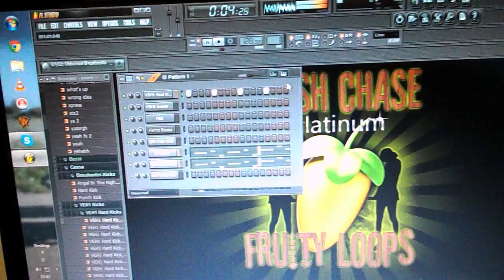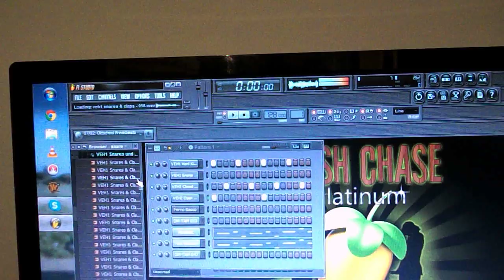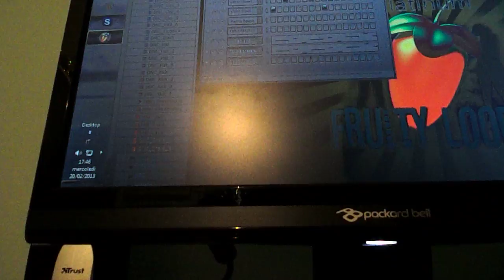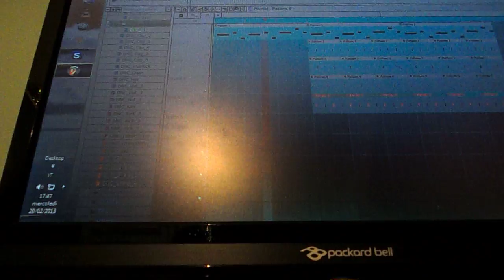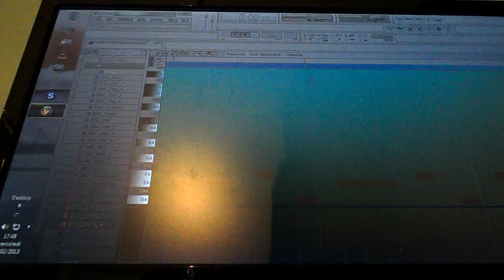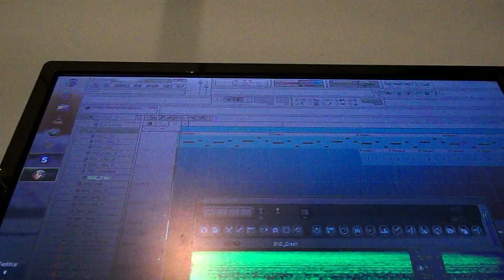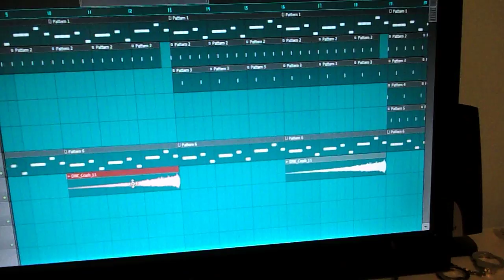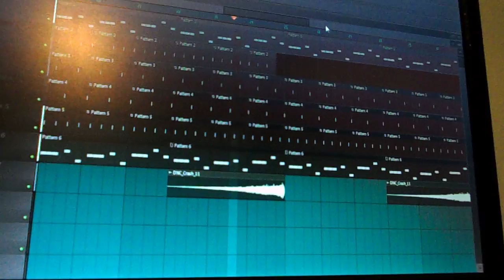Anteprima Prossimo Brano Live ( Ferno Style )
Dj Producer Ferno Style